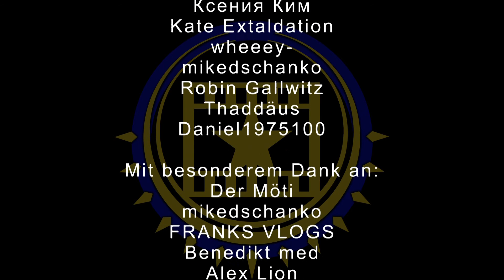Zusammen das Internet retten! Für Informations- und Meinungsfreiheit! Daily Vlog mit MarcelTV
Es ist manchmal echt unglaublich... Themen zu Artikel 11 und 13, DSGVO, dem Uploadfilter und der Demo!

Aktuell sehe ich die Lage zu dem Uploadfilter nicht mehr so entspannt!

Zu Google+ was für die Öffentlichkeit eingestellt wird:
(Für G Suite Kunden läuft es weiter)

Auch bei mir gab es sehr gute Aufrufe über G+!

(Links mit dem Google URL Shortener gekürzt)

🌟🌟🌟🌟🌟★★★★★ SUPPORT BEREICH ★★★★★🌟🌟🌟🌟🌟
Durch diese Links bekomme ich eine kleine Provision, der Kaufpreis für euch erhört sich dadurch aber nicht!

►Online-Einkauf: Neue Schnäppchen mit großartigem Angebot im Elektronik & Foto

Mobile Speicher für PCs: *
Video,Music,Foto u. Grafik: *
Markenshop von Acer: *
Canon Markenshop: *

▶ Amazon Music Unlimited *

▶ Online-Shopping mit großer Auswahl im Spar-Abo Shop ◀

Martin Konrath: + 2 EUR
Eine kleine Unterstützung! Nicht viel, aber die Geste zählt! Mach weiter so Jung! Beste Grüße aus Mainz

Eine kleine symbolische Spende für dein Engagement auf Youtube. Gruß Frank

Damir Ahmetovic: +5 EUR